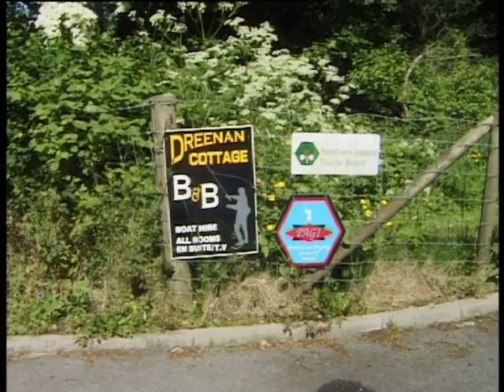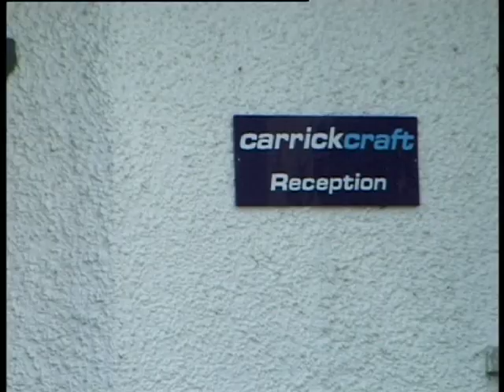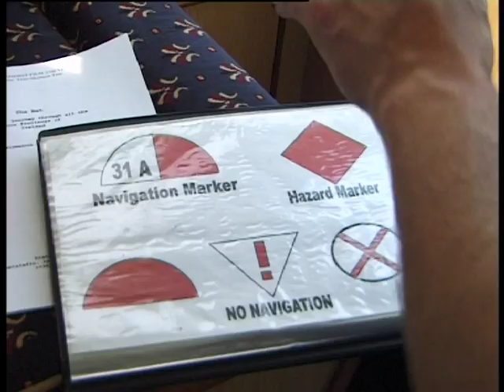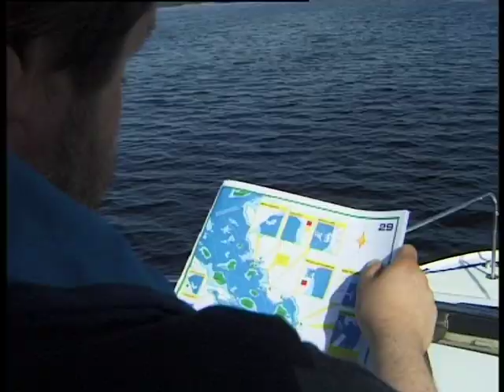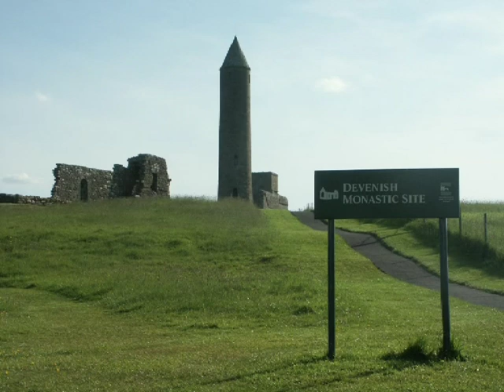The Bet; Part 2. The Irish Road Movie on Water.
A roadmovie on water. Part 2: Lower Lough Erne and the encounter.